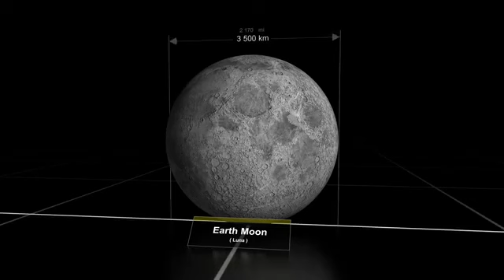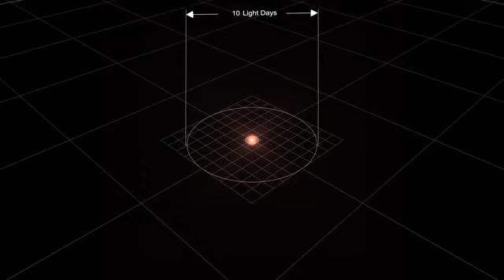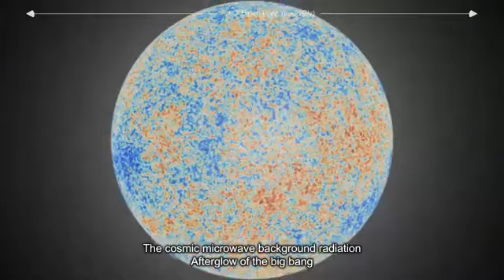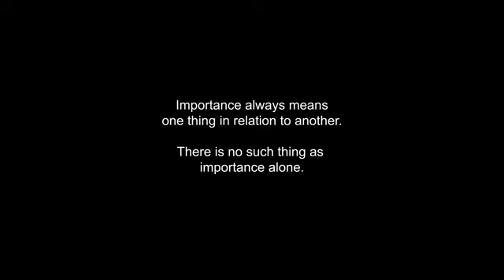The Universe size comparison